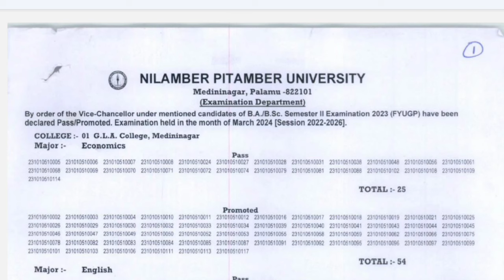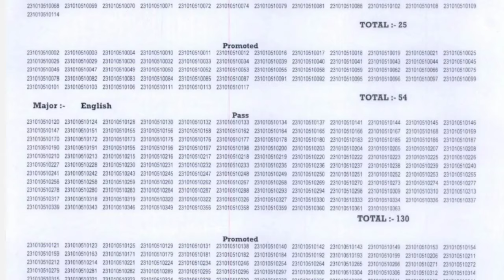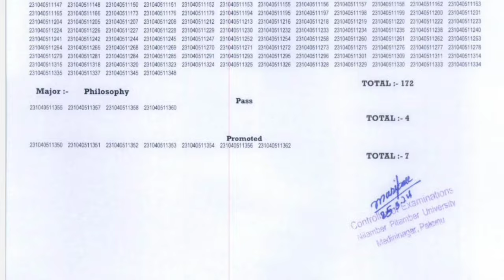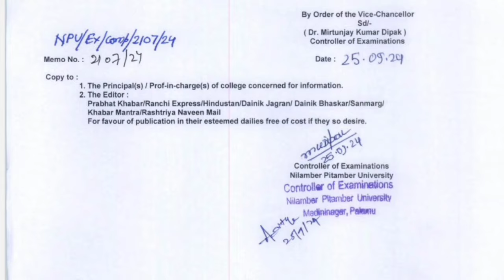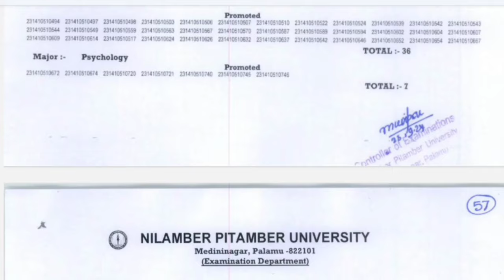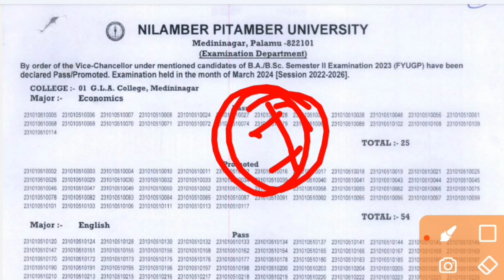npu semester 2 result PDF semester 2 nilambar pitambar University result PDF download gyan sagar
दोस्तों रिजल्ट को चेक करने के लिए इस लिंक पर क्लिक करें।